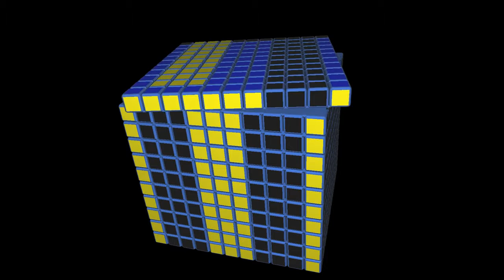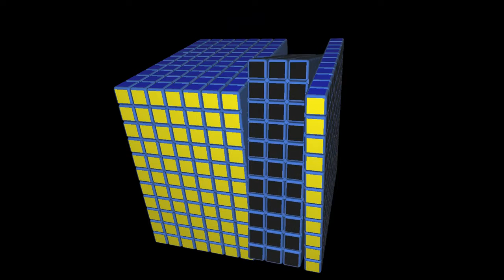Secretos Cuberos - Cubo 11x11x11 #17 | El Friki de los Cubos